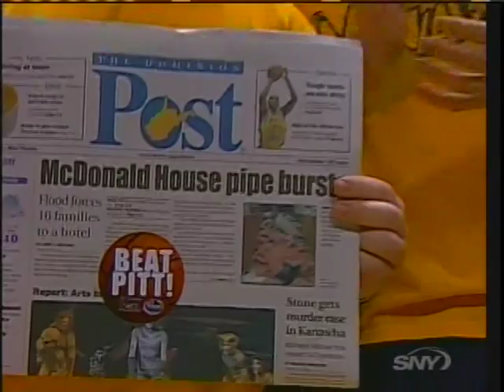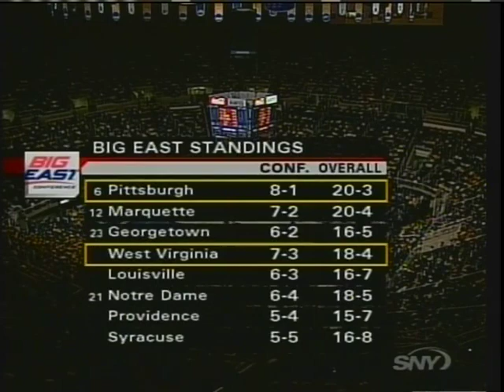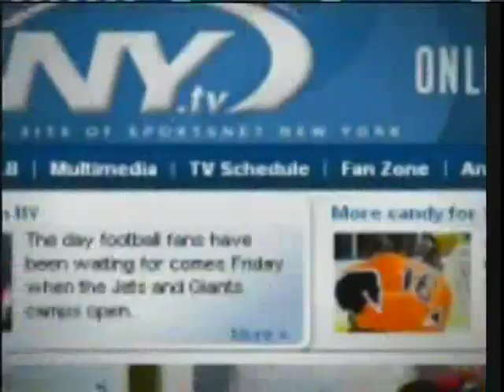Pitt Panthers at West Virginia Mountaineers 2/7/07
Pitt beats West Virginia 60-47 led by Sam Young with 21 points.